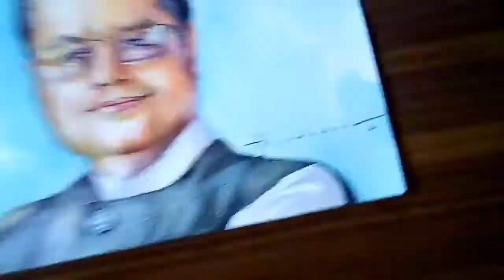Vijay Darda Watercolor Portrait🔥| Easy Watercolor for Beginners by Aditya Vyawahare Art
Aditya Vyawahare Art

Watercolor Portrait
Watercolor Painting
Ralistic Watercolor Portrait by Aditya Vyawahare Art
Watercolor portrait
Watercolor Painting
watercolor portrait tutorials watercolor portrait time laps watercolor portrait easy
watercolor portrait cinematics watercolor portrait tutorials for beginners
watercolor portrait for beginners watercolor portrait tips
watercolor portrait speed painting Aditya Vyawahare Art
aditya vyawahare art
Hyper Realistic Portrait
How to do watercolor portrait complete tutorial
Sourav Joshi arts
Realistic Watercolor portrait
Watercolor painting
timelapse
Watercolor portrait
aditya vyawahare art

Credit :- All Music Use in this Video
              (Ikson)

By Aditya Vyawahare Art